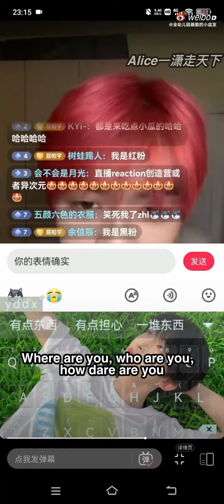Great praise from We Are Young trainee, 程潇 weareyoung asiasuperyoung chengxiao mentor deserve it